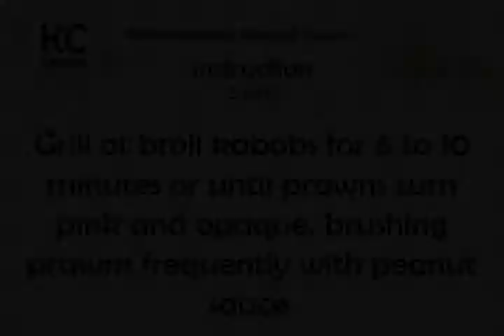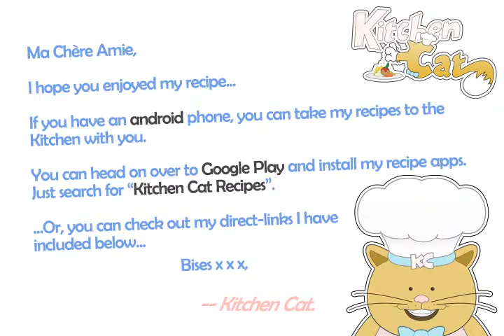Prawn Kabobs Peanut Sauce - Kitchen Cat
★ Kitchen Cat ★ Prawn Kabobs Peanut Sauce Recipe.
For this recipe you will need:
✰ ✰ ✰ ✰ ✰ INGREDIENTS ✰ ✰ ✰ ✰ ✰
24 : Black Olives; Ripe
1/4 c : Peanut Butter
4 md : Garlic; Minced
24 : Chinese Pea Pods
3 tb : Sugar
24 md : Prawns; Shelled &amp; Deveined
1/4 c : Dry Sherry
1/4 c : Soy Sauce
2 tb : Veg. Oil